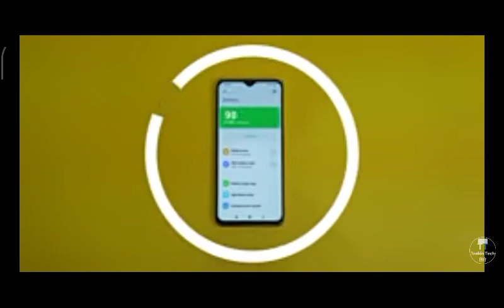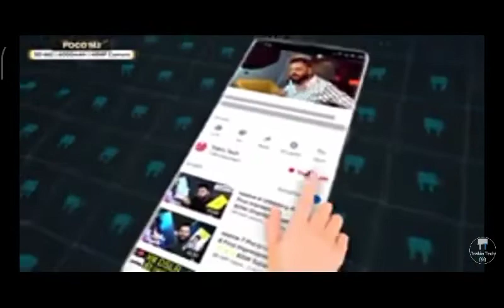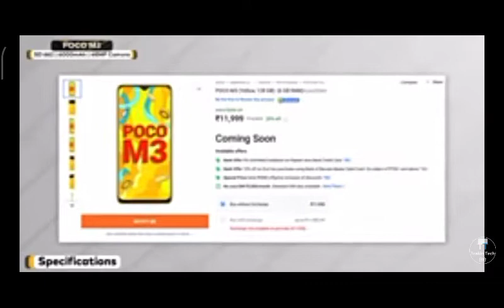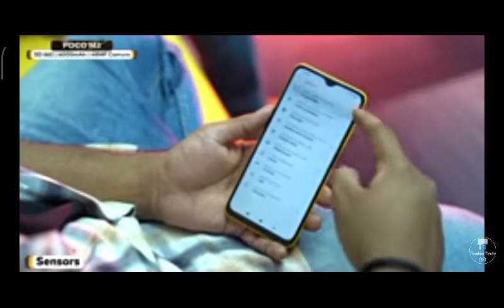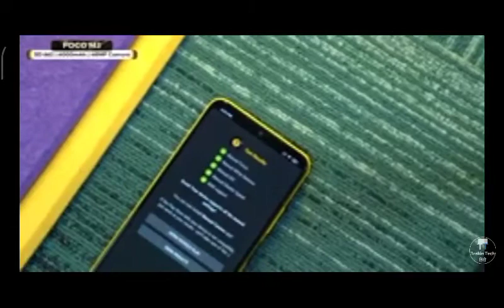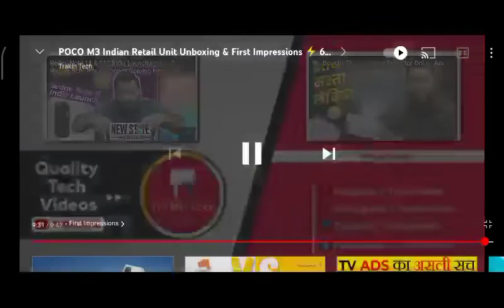28 January 2022